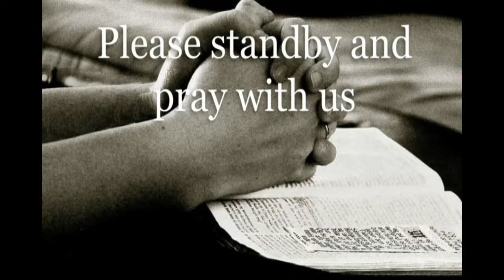Now... | Pastor Pat Dean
If you are interested in finding more about First Bible Church please visit: